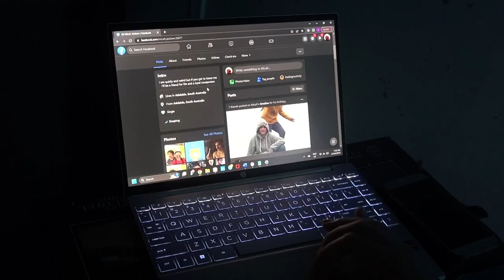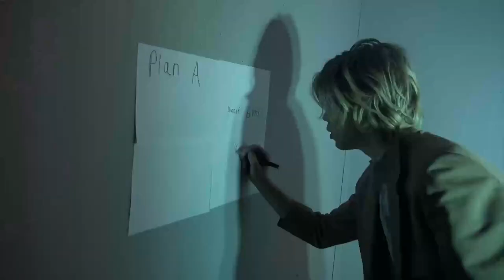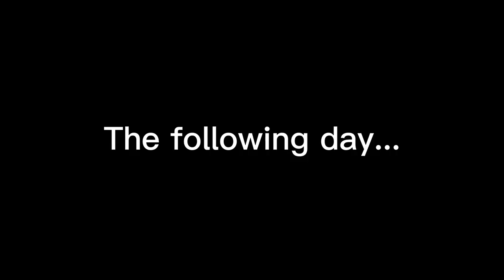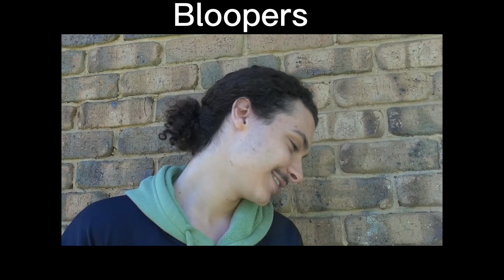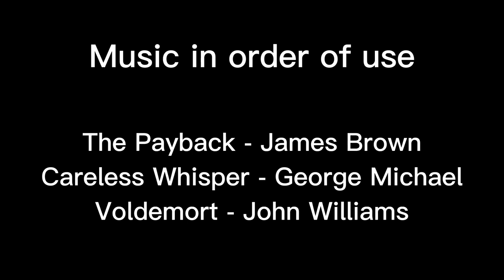Operation: Crush... A love story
A detective with a crush, and a knack for the absurd.

CONTENT ADVISORY
- Infrequent Course Language
- Mature themes
- imagery may be frightening to young children

This sketch is supposed to be a parody of common detective films and TV shows.

I came up with the idea for this sketch in late March, and had the script written and storyboarded before April, I took it to my Art teacher and was given resources to make the sketch. (camera, tripod, stage microphones)
shooting began on the 26th of April, and by the 27th of April, The shot was complete, and the final edit was ready on the 4th of May.

To make the blue and red coloured frames, I used coloured cellophane to tint a stage light.
The blue light is supposed to symbolize when the character has a plan, and the red light symbolizes when the character is simply improvising.

CREDITS
Cast:
Jono - Jonathan Darwin
Jack - Micah Jackson